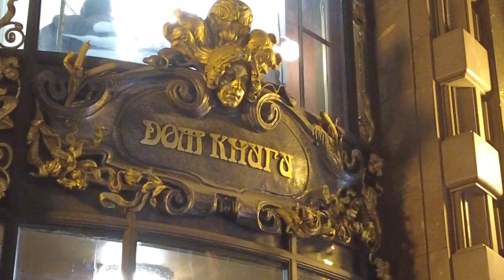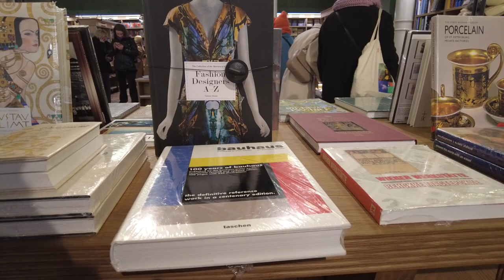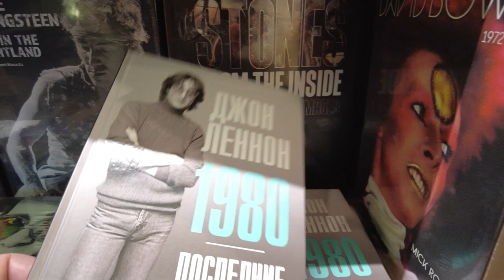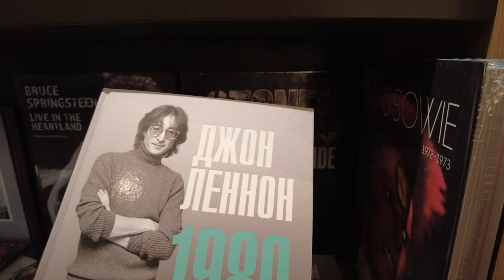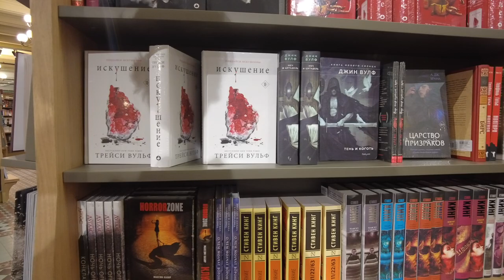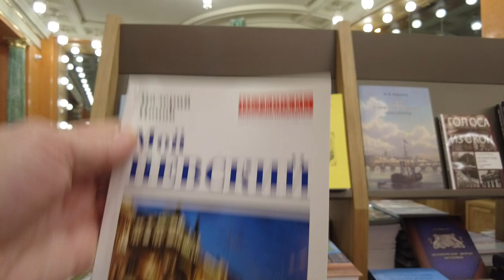Part 11] St. Petersburg Russia. Coolest Bookstore Walking Tour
Walking tour in St. Petersburg, Russia. In this video we take a walk through the coolest and most famous bookstore in Russia. This bookstore recently reopened after a renovation and I'm interested to see what has changed. House of Books in St. Petersburg (home of the Singer company) is a famous bookstore on Nevsky Prospekt. The book house is a kind of cultural center of St. Petersburg and attracts many lovers of literature.